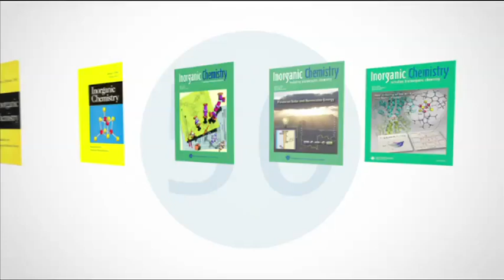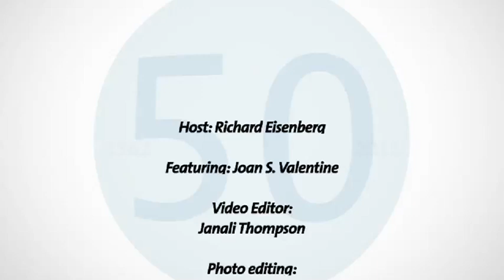Voices of Inorganic Chemistry - Joan S. Valentine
Featuring Joan S. Valentine